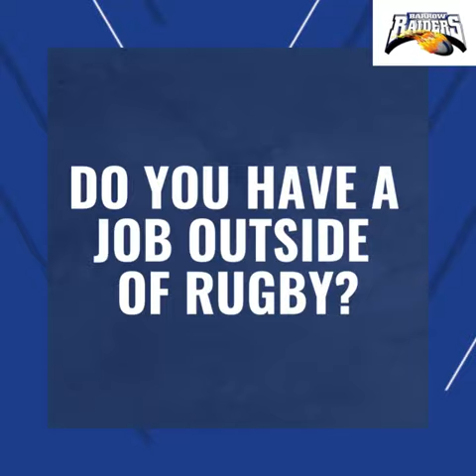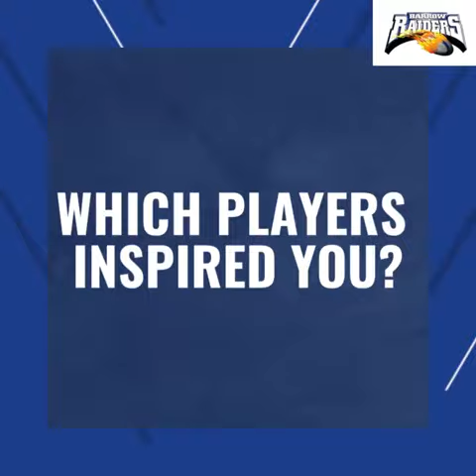Getting to know: Josh Wood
In our ‘Getting to know’ series, we give you an in-depth insight into the Barrow Raiders first team squad.

Next in the spotlight is hooker Josh Wood!